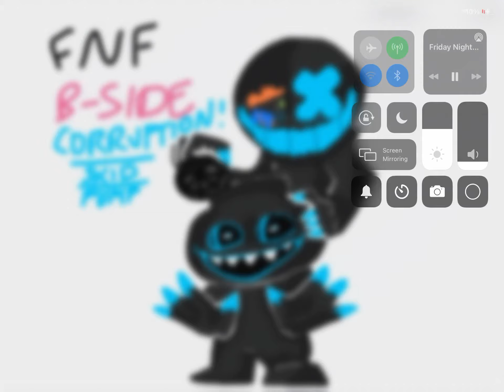Friday Night Funkin’ B-SIDES CORRUPTION - Skid n’ Pump (credits in description)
- Link goes to original song by: Tio Sans

- Link belongs to the creator of the Corruption mod by: Phantom Fear

- Link belongs to the creator of Friday Night Funkin’ B-Sides mod by: Rozebud

- Links belong to the helpers of Friday Night Funkin’ B-Sides mod : JADS and Cval

Art by: D Twins